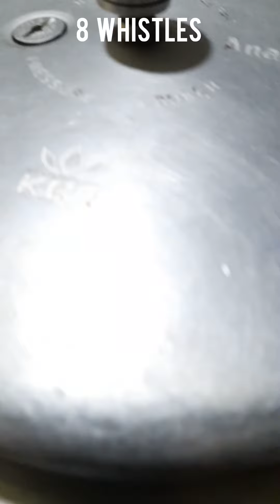Yummy Chole Masala (Channa Masala)😋cooking